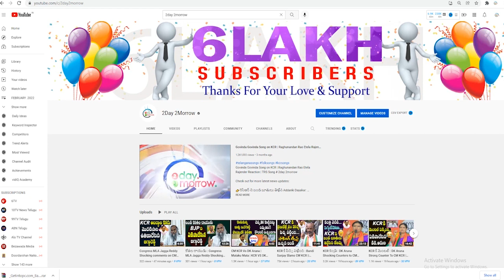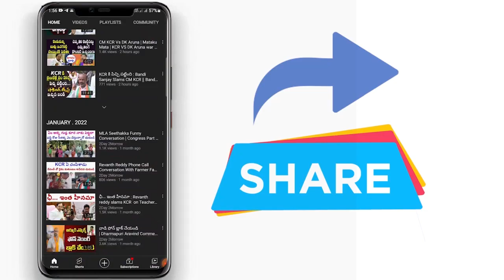BJP Chief Bandi Sanjay Press Meet LIVE | Minister Srinivas Goud Issue|| TRS Vs BJP # 2day 2morrow